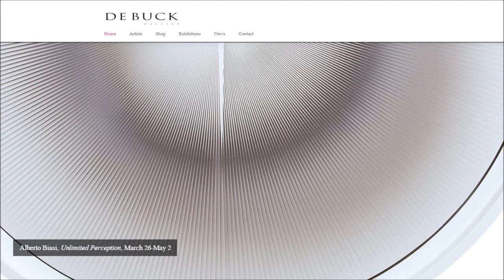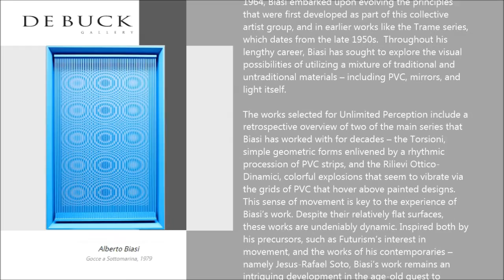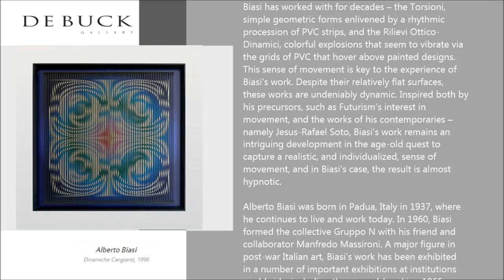DE BUCK GALLERY - Alberto Biasi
Alberto Biasi - Unlimited Perception

De Buck Gallery, New York from
03/26/2015 to 05/02/2015

NEW YORK, NY (3/26/2015-5/2/2015) – De Buck Gallery
is pleased to announce an upcoming exhibition by
acclaimed Italian artist Alberto Biasi, entitled
Unlimited Perception. The exhibition marks Biasi’s
debut at De Buck Gallery, and his first solo exhibition
in New York since 1971. The exhibition will be on view
from March 26 through May 2, with an opening
reception to be held on April 16 from 6-8 PM, which
the artist is scheduled to attend.

Alberto Biasi first came to prominence in 1960s Italy as
a founding member of the Gruppo N, and is today
hailed as a pioneer figure in the field of optical art –
and more specifically, Italy’s Arte Programmata
movement. After the dissolution of Gruppo N in late
1964, Biasi embarked upon evolving the principles
that were first developed as part of this collective
artist group, and in earlier works like the Trame series,
which dates from the late 1950s.  Throughout his
lengthy career, Biasi has sought to explore the visual
possibilities of utilizing a mixture of traditional and
untraditional materials – including PVC, mirrors, and
light itself.